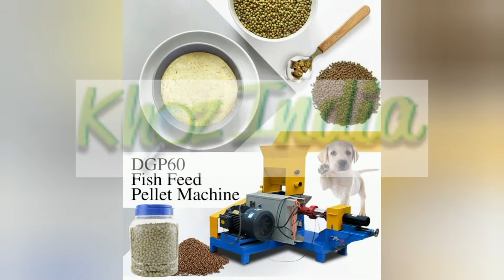Feed pellet machine in India | Inquiry +91- 9582324909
Feed pellet making machine,chattle animal feeding machine,animal feed pellet making machine.